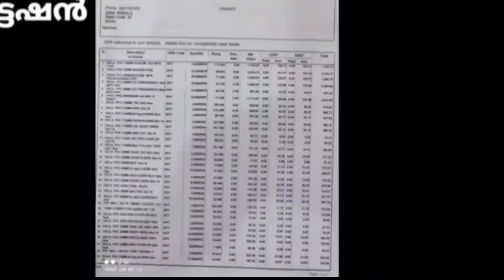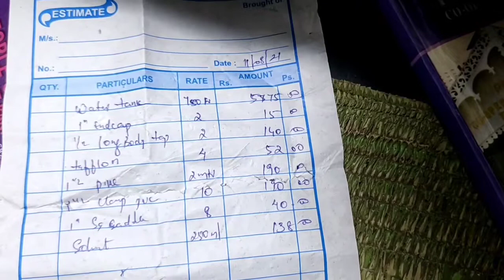Plumbing Work cost/1200sqft/Biju Flute and gold